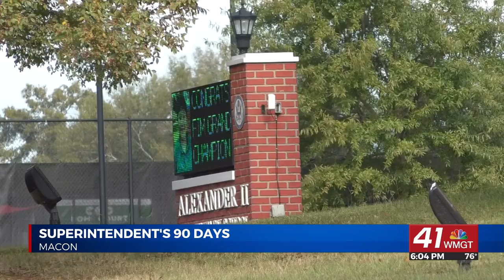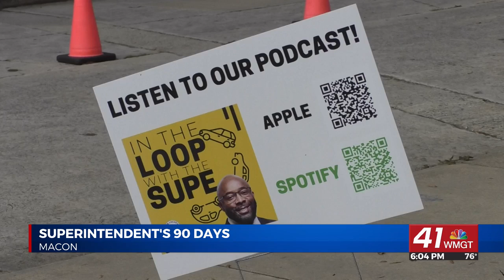Bibb County Superintendent recaps his first 90-days in position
MACON, Georgia(41NBC/WMGT)— The Bibb County School District is officially 90 days into the school year. It’s also been 90 days with a new Superintendent.